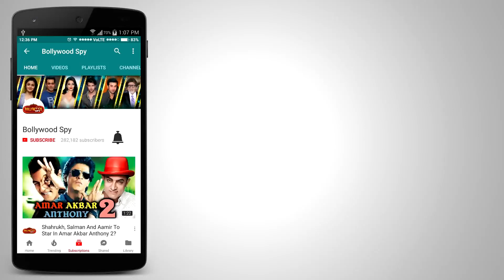Sapna Chaudhary की हुई Bollywood में Entry - देखिये कौन सी फिल्म